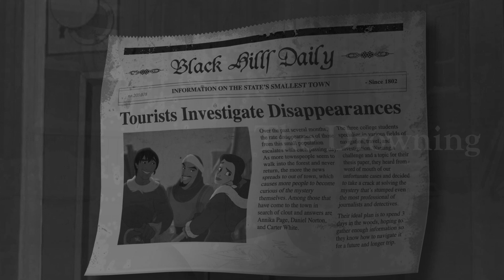➤the one who can't be saved {non/disney crossover || happy halloween!}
HAPPY HALLOWEEN!

Another year, another annual crossover vid!

Unlike the last two years where the ideas for my videos have just come to me out of the blue, this year’s has actually been an idea stewing in my head for a few years now. Ever since I heard this song, the first thing to come to my mind was this haunting black and white video that focused more on atmosphere than it did on story. Hading decided to stick to the YPIV video last year, I was determined to make this my project this year. Which means I got this done like a few weeks ago right? Haha, NOPE. College has been kicking my ass this year which means the only time I got the chance to edit was really on weekends and late weekday nights. The last two weeks I was going back and forth between this and my Halloween MEP parts. So a lot of work being done overall. But BECAUSE I went with a more simplistic atmospheric video, it didn’t really take me that long! So the cards were in my favor!

This is definitely the most horror out of all of my Halloween videos. While leaning into horror is my goal with all of my annual vids, the last two years was more about evoking the feeling of Halloween. ESPECIALLY last year’s, which I love! It’s actually something that made me conflicted because the classic fall/Halloween feeling was missing from this. But I knew I’d be missing out on an opportunity to do something really different and experimental, so I went for it and I am THRILLED I did. I love how this video came out!

The video that actually inspired for this was Markiplier’s animated short “Damien”, and since then I’ve wanted to really mess with these creepy endless winter woods, while also messing with the visuals. To make something black and white but have a color pop out every now and then to feed into that feeling of something being off. I like slow burn horror, the build up and the feeling of dread that washes over you anticipating the worst, as that’s the kind of horror that truly unsettles me and freaks me out. It was really fun diving into that concept and the subtle visuals for it!

I’m actually not going to explain the story because I think that might take away from the feelings and your own theories of what might be going on, which I think is more interesting! So enjoy! And have a spooky day!